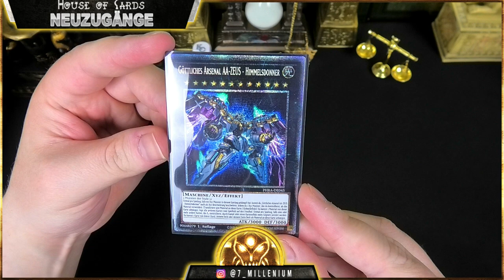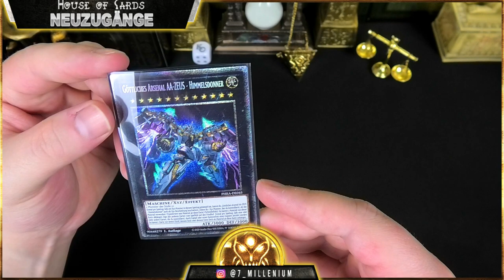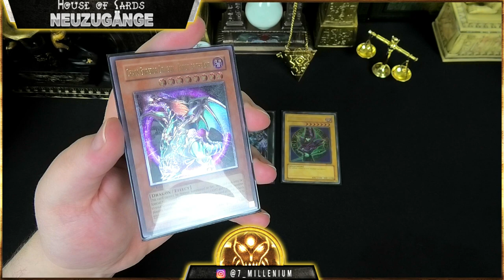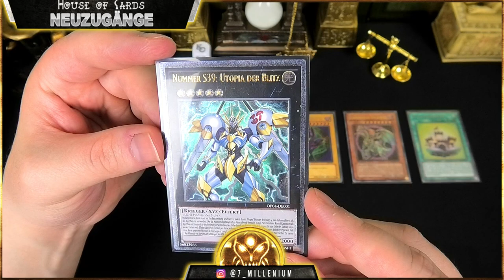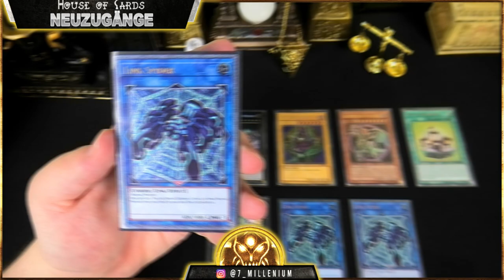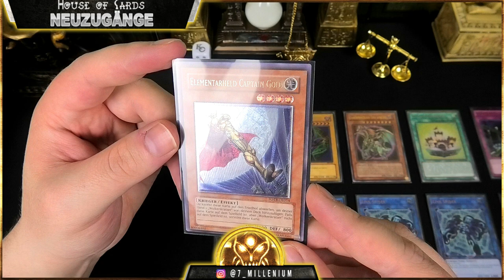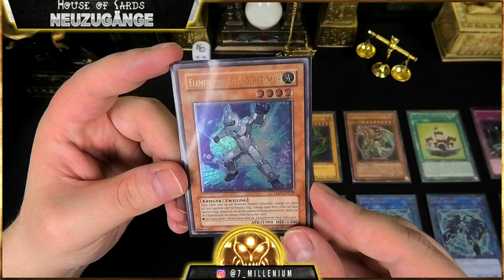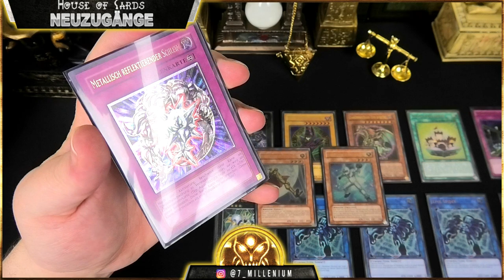1100€ Yu-Gi-Oh Neuzugänge | Ultimate, Starlight uvm.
Heyho,
Heute, in dieser 1100€ Yu-Gi-Oh Neuzugänge Folge mit vielen Ultimate und Starlight rares, schauen wir uns 10 weitere Karten an, die ich mir in letzter zeit so rann geholt habe